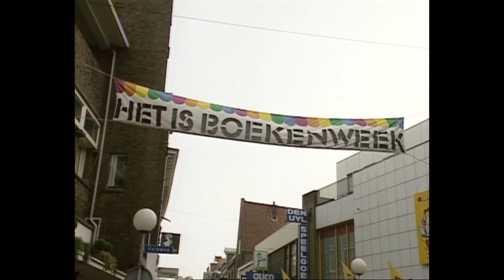De uitgever - Van Kooten en De Bie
Uitgever Bert Vroom (directeur Aqualibriumconcern) legt zijn strategie uit: eerst het boek, dan de schrijver.